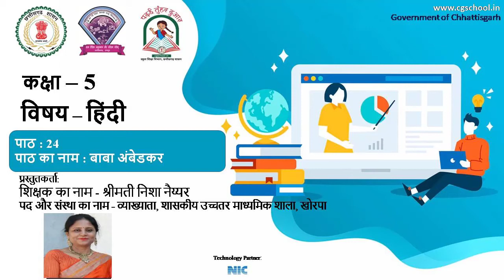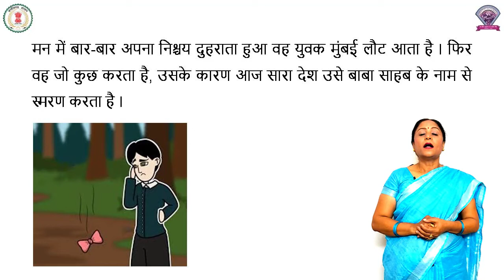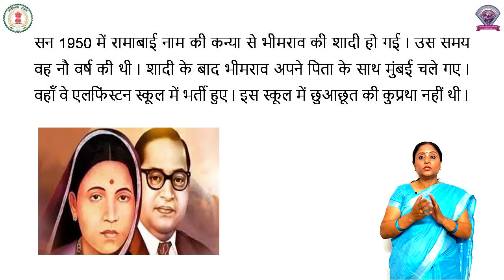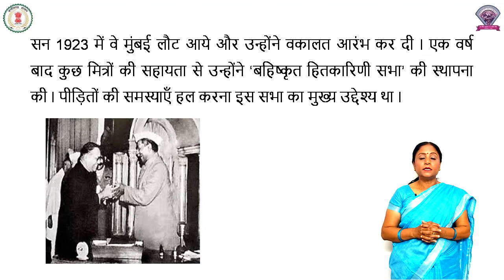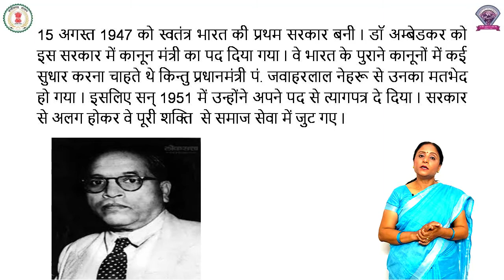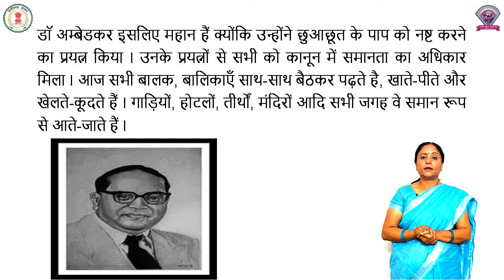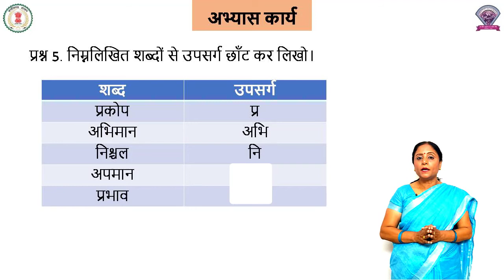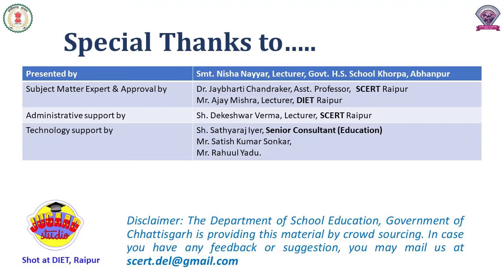कक्षा – 5, विषय – हिंदी, पाठ -24, बाबा अंबेडकर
कक्षा – 5
विषय – हिंदी
पाठ -24
बाबा अंबेडकर